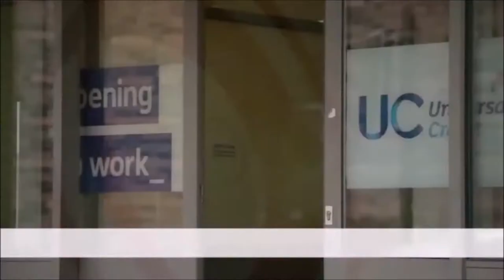BBC News intro 15.6.18 1pm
The BBC News Channel showed a 56 second countdown of the "A1 BBC News Countdown 2018" before "BBC News" with Kate Silverton on Friday 15th June 2018 at 1pm. Kate Silverton very rarely presents unbranded "BBC News" bulletins. The video was reuploaded, because of unremoved FIFA content, that luckily didn't get blocked worldwide, so the FIFA content has been removed, so the video has been edited.